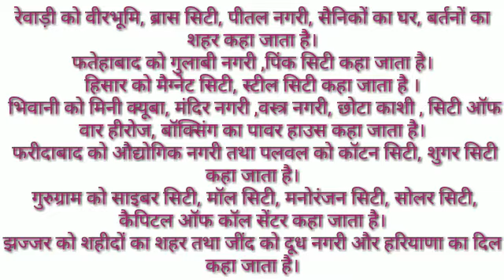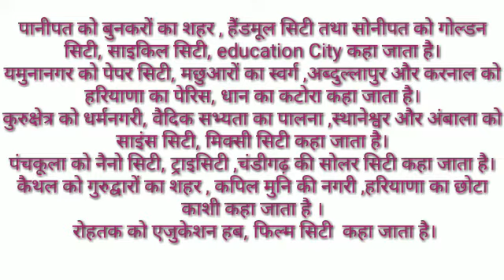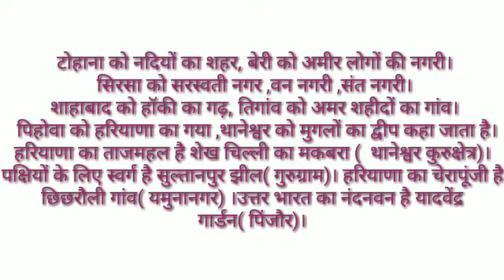HTET Special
Haryana gk